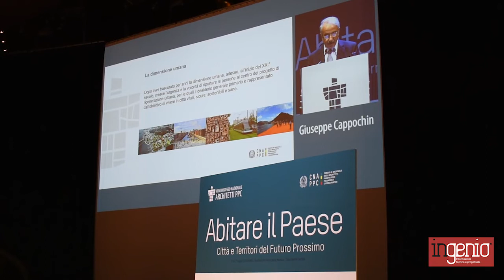Aimetti (CNAPPC) : il Bim? È la matita del futuro, fondamentale un Piano Edilizia 4.0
Marco Aimetti, consigliere del Cnappc e coordinatore del Dipartimento Lavoro nuove opportunità e innovazione, traccia il quadro della diffusione del Bim nel mondo della progettazione.
Intervistato in occasione dell’8° Congresso nazionale degli architetti PPC, l’architetto ha evidenziato anche quali sono le difficoltà da superare, confermando l’importanza del sostegno del Governo in questo processo di trasformazione della filiera delle costruzioni.